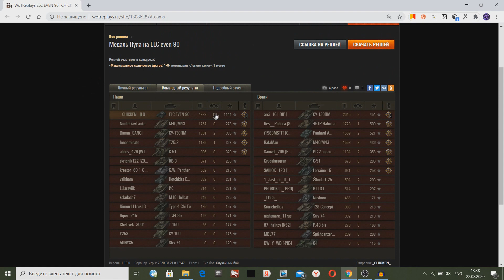1 ПРОТИВ 12! ВСЯ КОМАНДА ПЛАКАЛА, КОГДА УВИДЕЛА ФИНАЛ!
1 против 12 в World Of Tanks!
Твой танк в world of tanks в моем обзоре сражений танков. Видео про танки каждый день от Бомбилки WOT, каналов для мужиков.